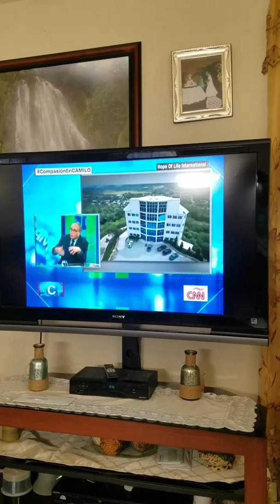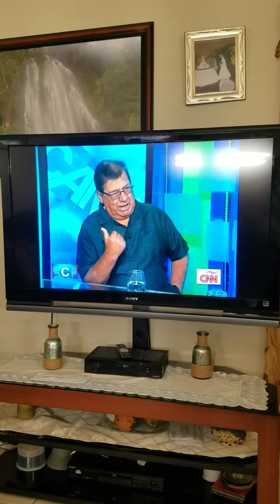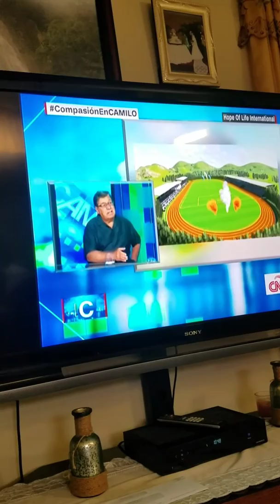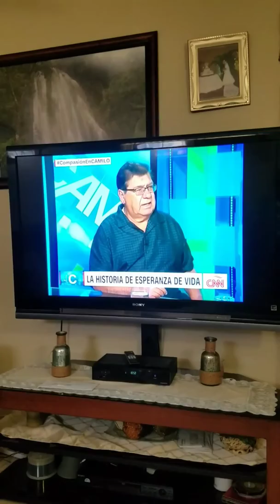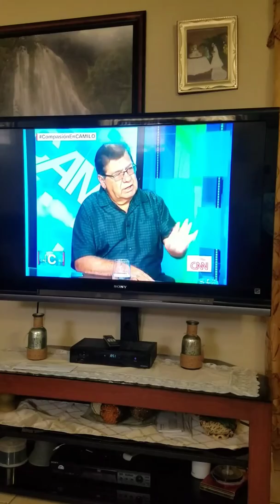Un ejemplo De vida